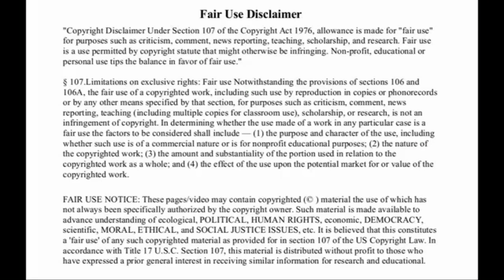Flat Earth News Alert - April, 24 2016 A.D.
Flat Earth News Alert - "Flat Earth" web search up 31% last week!  YouTube "Flat Earth" term search Up 100% for Australia!